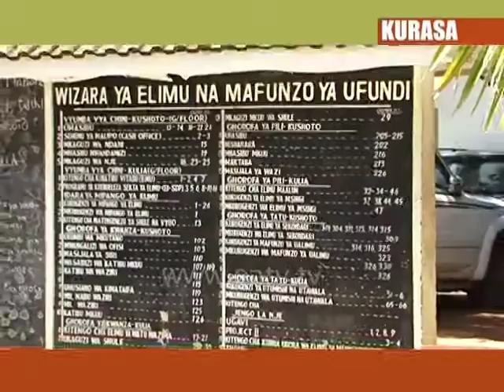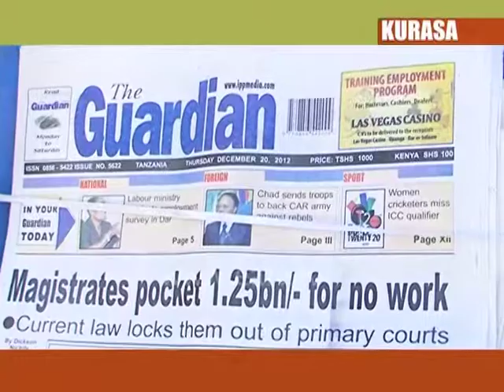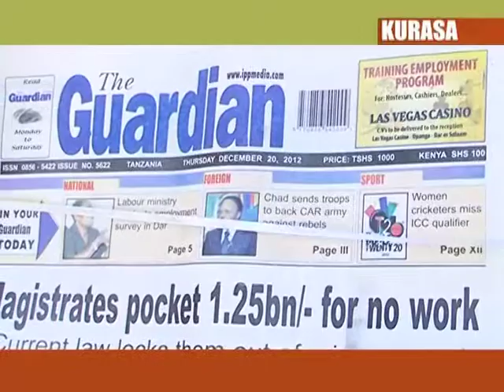Kurasa, 20 Dec 2012